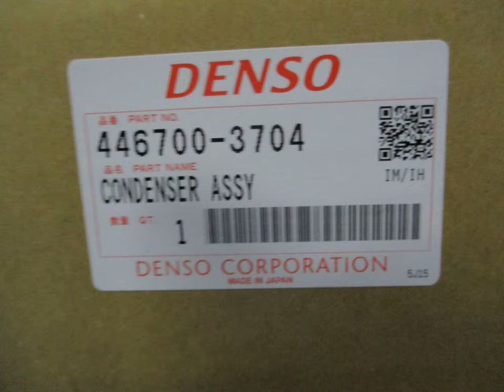キャンター コンデンサー FE70CB MK426325 CDC311B073 446700-3700 二本松市のお客様 (有)いわきラジエーター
三菱　キャンター　コンデンサー
FE70CB　MK426325
三菱重工　CDC311B073
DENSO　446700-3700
福島県二本松市のお客様